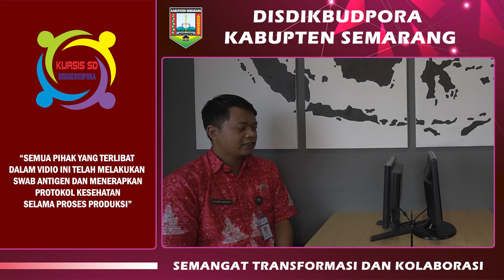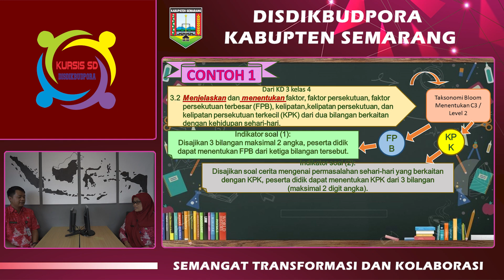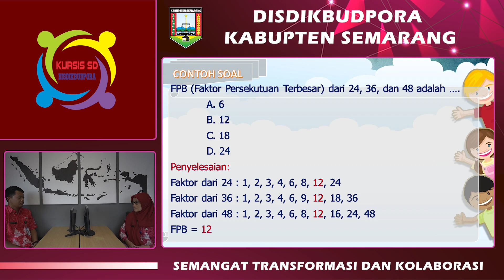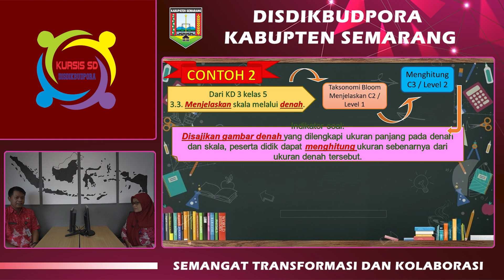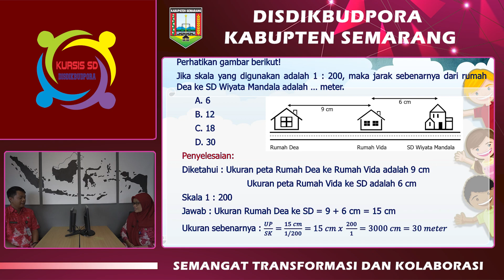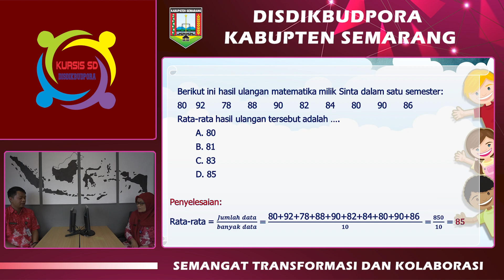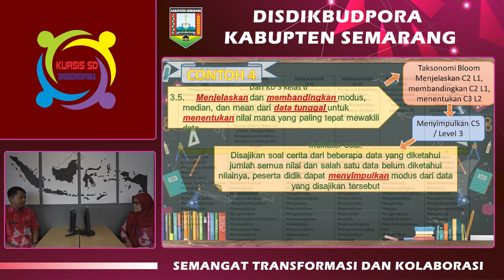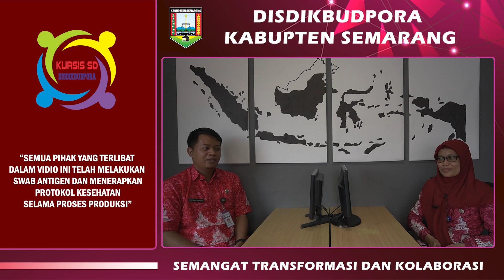Bedah Kisi-Kisi Ujian Sekolah SD Tahun 2022 Matematika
Tidak lama lagi anak-anak SD Kelas VI akan menghadapi Ujian Sekolah. Saatnya mempersiapkan diri dengan cara yang efektif dan efisien.
Berikut contoh Kisi-kisi ujian sekolah didasarkan pada Kurikulum Sekolah Dasar dalam kondisi khusus di tengah pandemi Covid-19. Dibuat oleh tim KKG Kabupaten Semarang tahun 2022.

Silahkan Bapak/Ibu  guru menyesuaikan dengan kondisi satuan pendidikan masing-masing sesuai dengan semangat merdeka belajar :

Video ini merupakan pelengkap dari kisi-kisi yang dapat di unduh pada link berikut

Tulis masukan untuk pendidikan di Kabupaten Semarang di kolom komentar

Semoga Bedah kisi-kisi US ini dapat bermanfaat bagi kita semua.